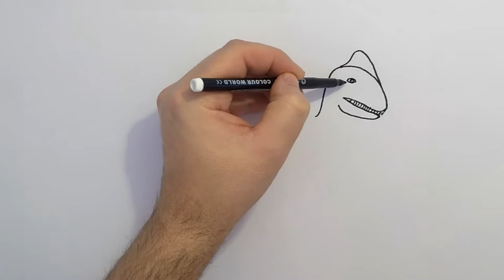How to Draw Deinonychus Jurassic World Evolution | Learn to Draw step by step